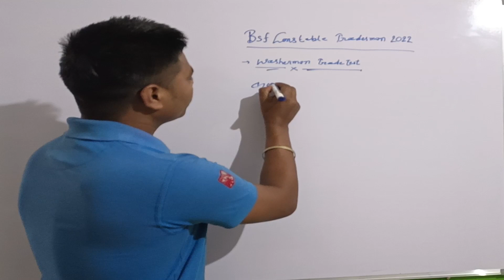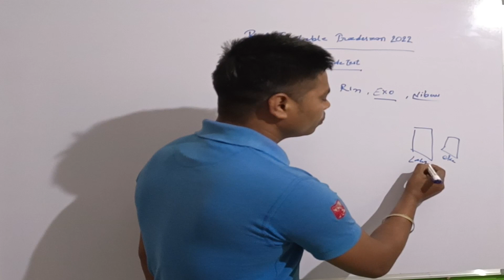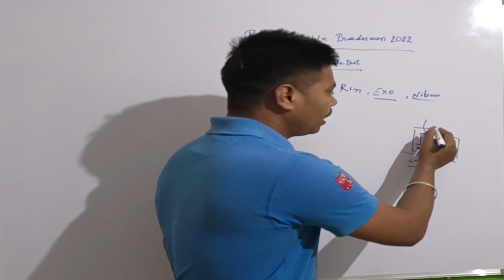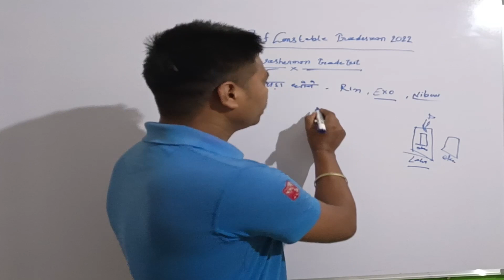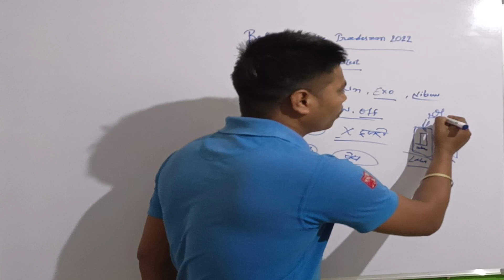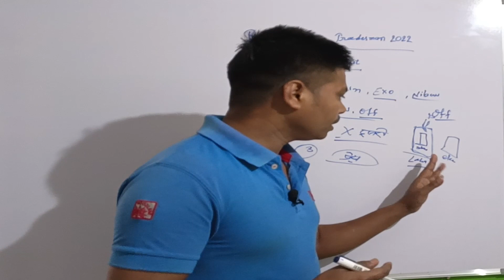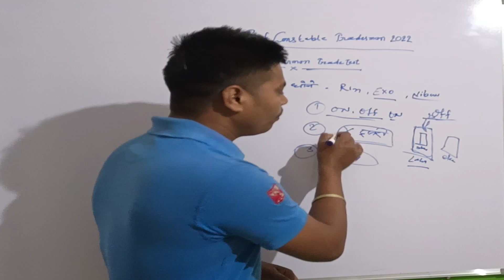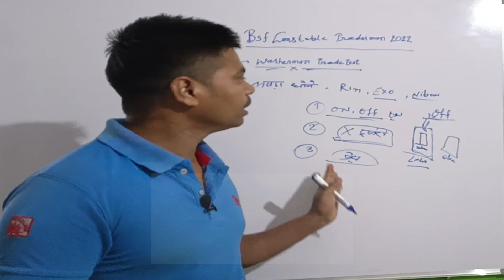Bsf Tradesman Washerman Trade Test // Bsf Washerman Trade Test Kaise Qualify Karen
Bsf Tredsman washerman trade test Kaise qualify Karen
 washerman Tred test kaise hota hai bsf
 BSF tradesman washerman TRED TEST
 BSF trademan washerman tractors kaise hota hai
 BSF trademan washer
 BSF tradesman washer trade test qualified
 How to wash our trainman BSF
How to washerman trade test
 BSF constable tradesman recruitment
BSF constable tradesman washerman trade test

 10th pass bsf vacancy 2020 bsf vacancy 2021 bsf vacancy details bsf vacancy 2021 tamil bsf bharti for female 2021 bsf bharti ke liye document bsf bharti 2021 date bsf bharti running 5 km bsf bharti me hight bsf bharti running bsf bharti 2021 Hello friends, how are you all? Today we will talk about the recruitment. He has issued a direct recruitment advertisement from the (BSF. In this recruitment, Aircraft Mechanic, Radio Mechanic, Flight Gunner, Engineer,Sub Inspector, Head Constable (Store Man), Constable Vacancies and candidates can apply from any state